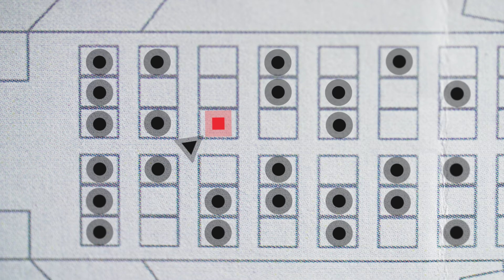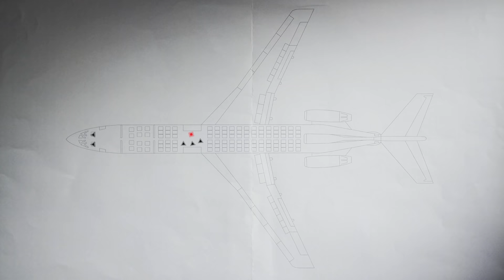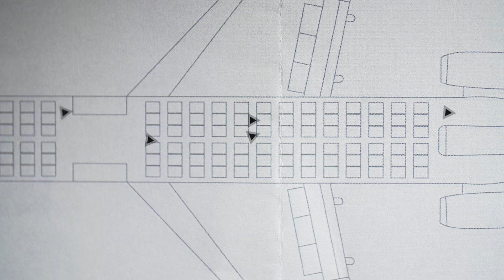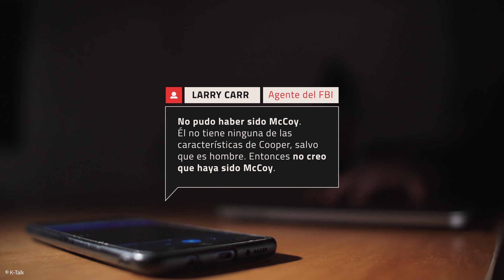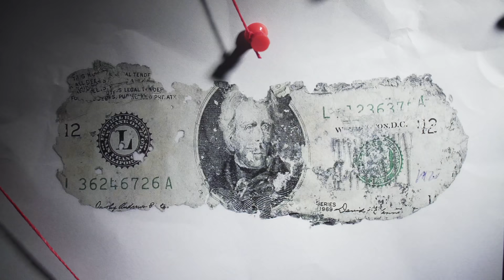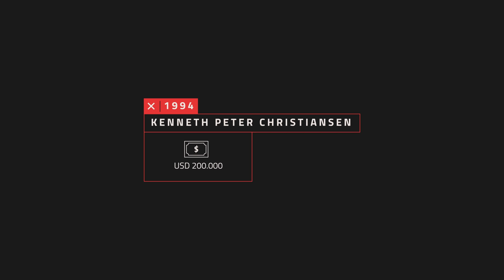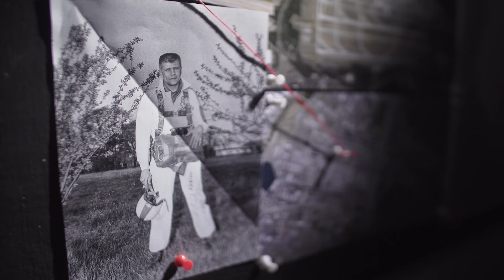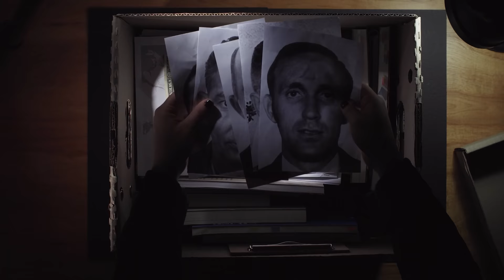El enigma de D. B. Cooper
En noviembre de 1971, un hombre haciéndose llamar Dan Cooper secuestró un avión en Estados Unidos. Con una bomba como amenaza, pidió cuatro paracaídas y 200.000 dólares. Cuando logró hacerse del botín, desapareció para siempre de una manera muy llamativa.
Han pasado ya varios años y el FBI armó una larga lista de sospechosos de ser el ideólogo del único secuestro de piratería aérea que aún no ha sido resuelto en ese país.
¿Quién es D.B. Cooper?

👉 Este caso lo propuso @Tyesh, miembro del canal.

🔍 Algunos datos extras por si te interesó el tema:

👀 Aunque el verdadero secuestrador se hizo llamar Dan Cooper, el caso se conoce públicamente como D.B. Cooper debido a un error. Uno de los primeros sospechosos fue un tal D.B. Cooper de Oregon. Aunque rápidamente fue descartado como ideólogo de este secuestro, la prensa siguió refiriéndose al caso de esta manera, instalando el seudónimo de manera errónea en la memoria colectiva.
🔍  Este secuestro fue el puntapié para que se exigiera mayor información y se registrara a todos los pasajeros y a sus maletas antes de abordar un avión en Estados Unidos.
👤 En febrero de 2021 falleció el último gran sospechoso de ser Dan Cooper. Se llamaba Sheridan Peterson y era un marino aficionado al paracaidismo. En el momento del secuestro del avión tenía 44 años, tal como declararon los testigos sobre Cooper. Fue interrogado por el FBI y se le tomó una muestra de ADN, pero esos resultados nunca fueron dados a conocer públicamente.

Anomalías, acontecimientos indescifrables

En el mundo pasan cosas nuevas minuto a minuto. Pero algunas de ellas son un poco difíciles de explicar: como que desaparezca un avión, que se realice un ataque en una escuela, o que a alguien se le ocurra perseguir a toda una comunidad.

Así día a día los acontecimientos van generando nuevos interrogantes. Mientras que la mayoría de ellos encuentran una respuesta, los demás logran salirse de la norma, pasando a la historia como grandes misterios...o, por lo pronto, como Anomalías.